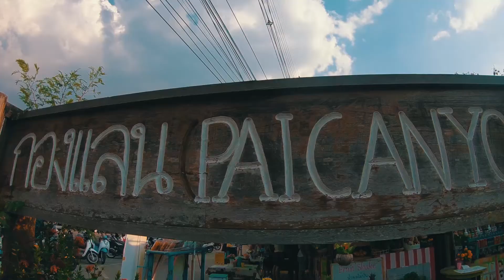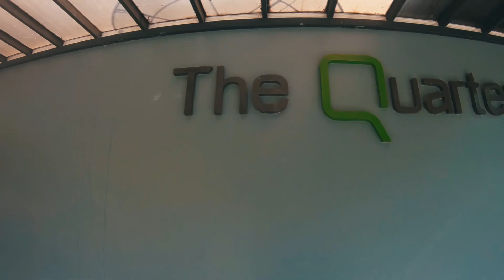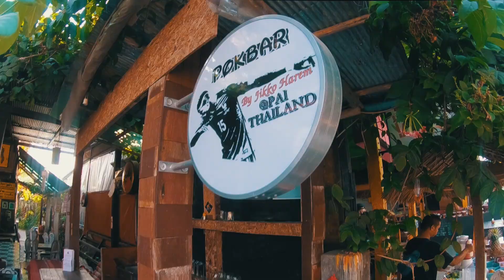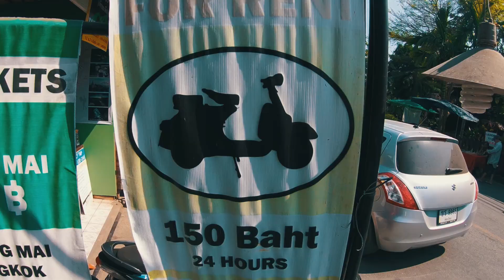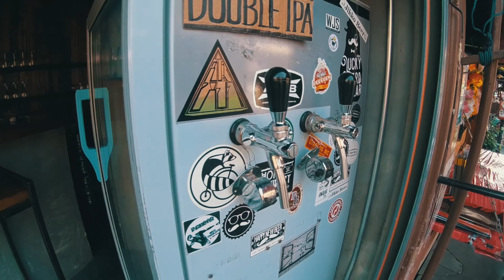THE ROAD TO PAI THAILAND (BUS RIDE, THINGS TO DO, WALKING STREET) | 25-02-2018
Come and join me on my mini bus journey to Pai Thailand from Chiang Mai. When I arrive into the small town, I show you some of the things to do in Pai Thailand.

INSTAGRAM ➜ @bradnewtonofficial